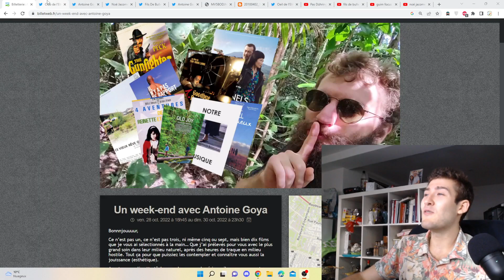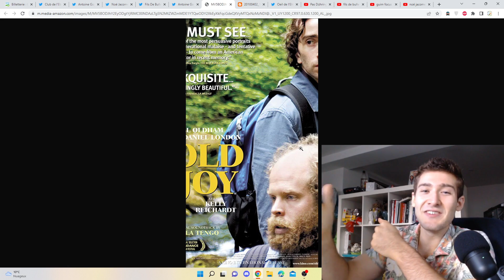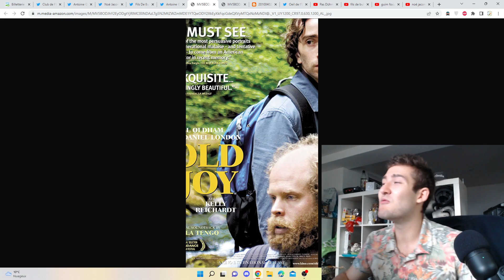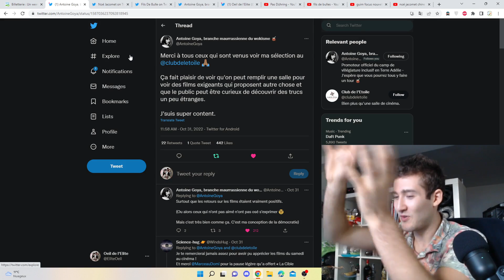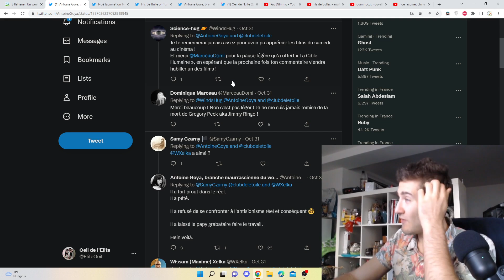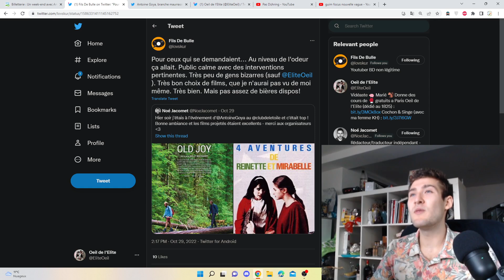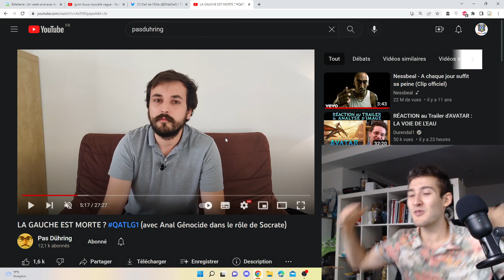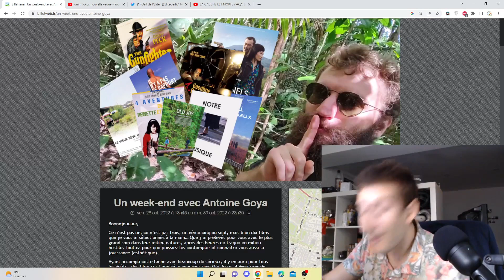J'ai ENFIN rencontré mon IDOLE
Repères temporels :
00:00 - Introduction
02:20 - Présentation de l'évènement "Un Weekend avec Antoine Goya"
07:00 - Parenthèse François Bégaudeau "La Gène Occasionnée"
09:05 - Le public
11:55 - Le premier film "Old Joy" de Kelly Reichardt
24:40 - Le second film "4 aventures de Reinette & Mirabelle" de Eric Rohmer
44:55 - Retour d'AG sur la session
51:55 - Retour de @NoeJacomet
57:20 - Retour du @lefilsdebulle
01:11:00 - Parenthèse avec @GuimFocus
01:14:20 - La photo avec @pasduhring
01:22:50 - La rencontre avec @AntoineGoya
01:28:00 - Conclusion

Sources :
- Je les mettrai après

Merci l'Elite.
PAZ